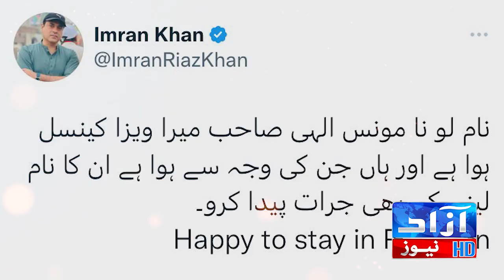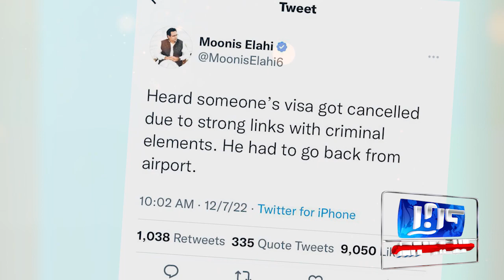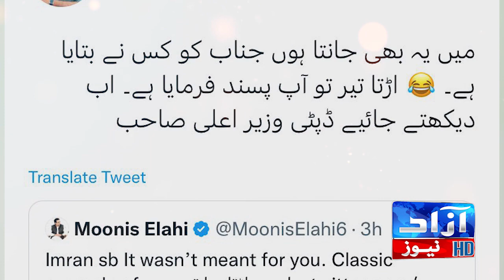Once Again Imran Riaz Fight With Monis Elahi In Twiiter | Azaad News